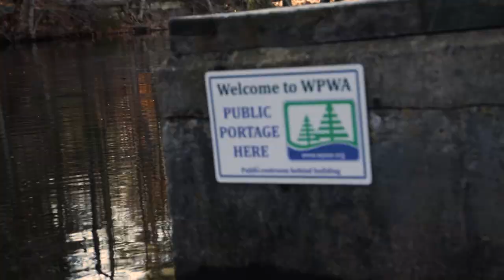Opening Week of Rhode Island Trout Fishing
Early into the 2020 quarantine several members of the Kettlebottom Crew wanted to get some social distance- by hitting local trout waters.  Trying everything from classic earthworms under a bobber to fly fishing and lures Alex Azeredo met Ty and Tiffany Leger in Rhode Island’s Arcadia State Park to shake off home confinement blues.  Enjoying a variety of environments targeting a plethora of trout species was just what they needed!